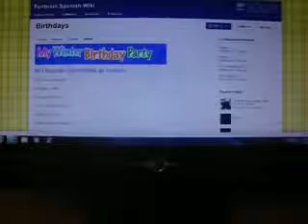COIN COLLECTING || Funbrain Spanish Birthdays (Part 14) - Winter!